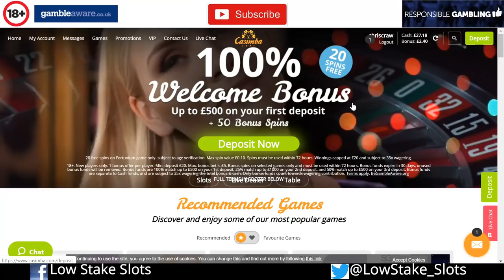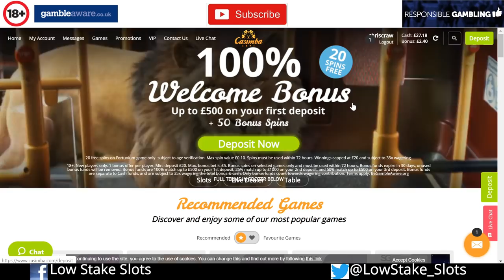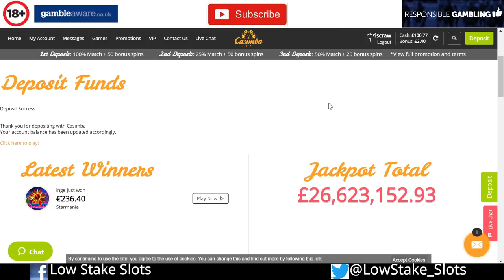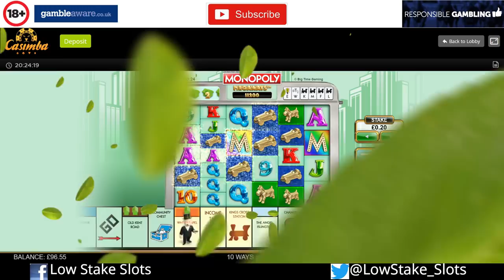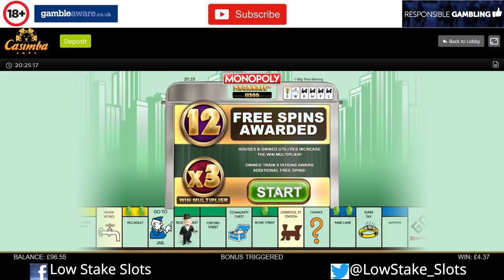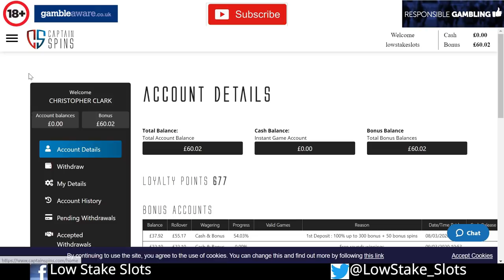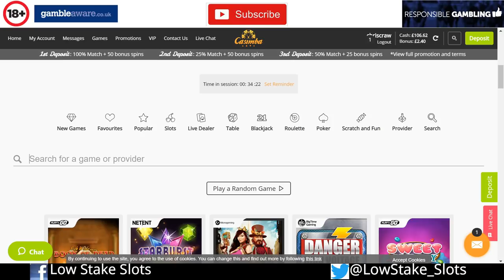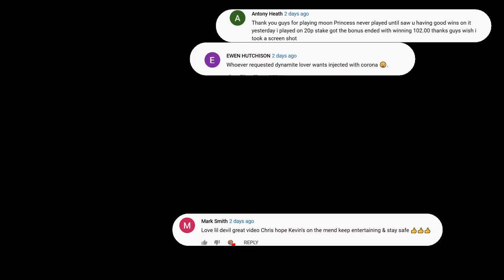Monopoly Megawys Maxed 20p. + Bonus Compilation + Giveaway winners+ Sub BIG WINS!!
Low Stake Slots bringing yous Monopoly Megaways maxed on 20p stake, We also have Danger High voltage on 40p, Valkyrie on 20p and Tome of Madness of 50p, I goes really bad to start with but will Davey Beckham turn up to save the day on 50p stake?

For the people who do qualify for the free boiler and or home insulation, they will be entered in to a giveaway at the end of each month. The winner will be drawn at random and they will win 25% of the profits from a £100 bonus hunt we will do at the end of each month. The giveaways will only get bigger and better as time goes on.
The people who do qualify and have qualified please say in the comments or email us @ and we can cross reference yourselves with our sponsor and get yous in the giveaway. This months giveaway is rolled over to next month making it a £200 bonus hunt.

Also a giveaway from Kevin and myself of 2 £10 amazon gift cards at the end of every month. All you have to do to enter is be a sub and follow us on Twitter or Facebook ( please make sure it is our YouTube logo )  we will draw 2 names at random at the end of each month.. This to will hopefully get bigger and better as time goes on. congratulations to both winners for this months prize. Good luck to everybody for next month.

If you live in the UK and are on benefits or have any children under the age of 16 you can qualify for a free boiler and or home insulation from todays sponsor EnergyEfficiencyGrants.org.  Please check them out. Thank you.

🔞 18+ Only